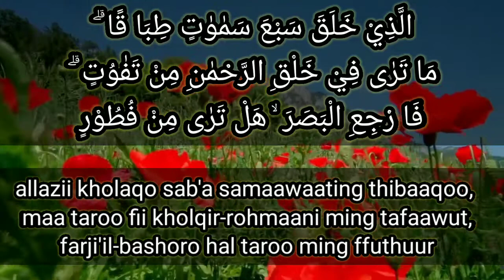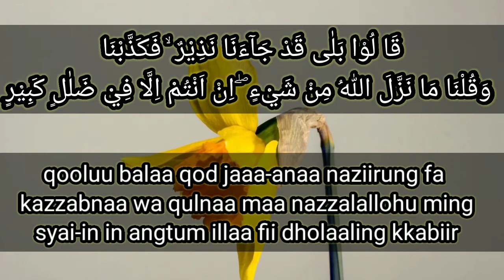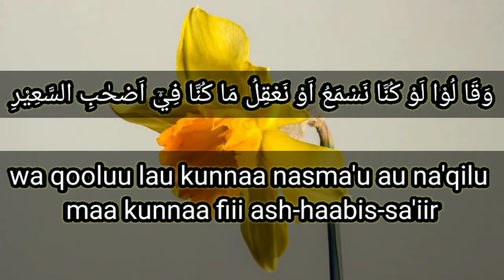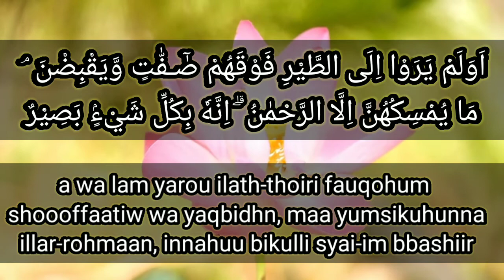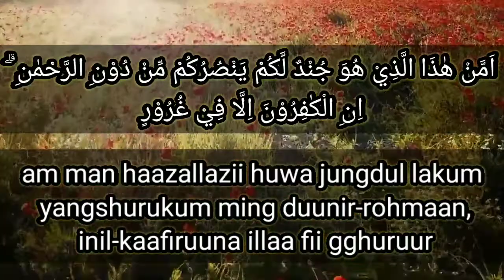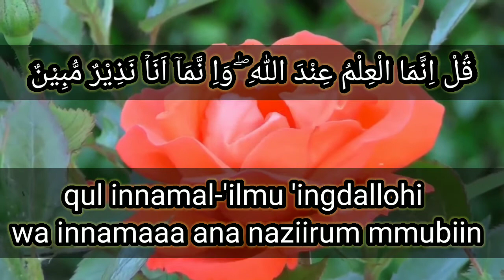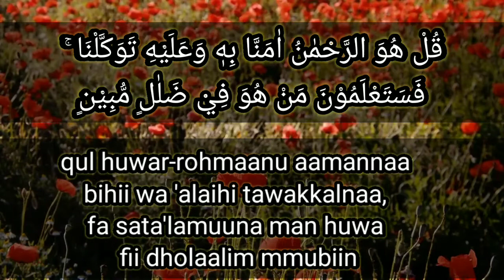Surah Al Mulk Lafaz Huruf Latin: Trik Cepat Hafal & Fasih| Syekh Ali Jaber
4 KEUTAMAAN ATAU FADHILLAH SURAH AL-MULK
1. Diampuni dosanya

Dari Abu Huroiroh, Nabi -shollallohu alaihi wasallam- bersabda:
“Ada surat dari Alqur’an yang terdiri dari 30 ayat, Surat tersebut dapat memberikan syafa’at bagi ‘temannya’ (yakni orang yang banyak membacanya) sehingga orang tersebut diampuni dosanya, yaitu: Surat Tabarokalladi bi yadihil mulk“. (HR. Abu Dawud dg redaksinya, diriwayatkan pula oleh at-Tirmidzi dan yang lainnya. Hadits tersebut shohih dan telah di-shohih-kan oleh Ibnu Hibban, al-Hakim, dan adz-Dzahabi, sedangkan at-Tirmidzy dan Albani menghasankannya)

2. Dihindarkan dari siksa kubur dan siksa neraka
Keutamaan kedua yang dapat diperoleh dari membaca surat Al Mulk adalah dijauhkan dari siksa kubur dan siksa neraka yang pedih. Dari Abdulloh bin Mas’ud mengatakan:

“Barangsiapa membaca surat Tabarokalladi bi yadihil mulk setiap malam, maka Alloh azza wajall menghindarkannya dari adzab kubur, dan dahulu kami (para sahabat) di saat Rosululloh-shollallohu alaihi wasallam- (masih hidup) menamainya “al-Mani’ah” (penghindar/penghalang). Sungguh surat tersebut ada dalam Kitabulloh, barangsiapa membacanya dalam suatu malam, maka ia telah banyak berbuat kebaikan” (HR. Nasa’i dengan redaksinya, diriwayatkan pula oleh al-Hakim dan ia mengatakan: sanadnya shohih, dan dihasankan oleh Albani)

3. Menjauhkan diri dari maksiyat

Dalam surat Al Mulk disebutkan bahwa orang yang taat pada Allah adalah orang yang tetap taap meskipun tidak ada yang melihat, firman Allah SWT berikut Ini

“Mereka itu takut pada Allah di kesunyian ketika mereka tidak nampak di hadapan manusia lainnya. Mereka pun taat pada Allah dalam keadaan sembunyi-sembunyi. Tentu saja dalam keadaan terang-terangan, mereka pun lebih taat lagi pada Allah” ( QS Al Mulk : 12 )

Pada intinya orang yang berima itu taat pada Allah meskipun di kesunyian dan takut berbuat maksiyat kepada Allah. Sebagaimana dijelaskan oleh Syaikh As Sa’di

4. Menjadikan kita sebagai orang yang bertawakkal

Dalam surat Al Mulk ayat 15 di Allah juga menunjukkan disyariatkannya tentang perintah berjalan di muka bumi untuk mencari rizki dengan berdagang, bertani, dsb. Ini menunjukkan bahwa tawakkal bukan berarti hanya berserah diri pada Allah melainkan juga bekerja dan berusaha (baca manfaat tawakal )

Allah Ta’ala selanjutnya berfirman,

هُوَ الَّذِي جَعَلَ لَكُمُ الْأَرْضَ ذَلُولًا فَامْشُوا فِي مَنَاكِبِهَا وَكُلُوا مِنْ رِزْقِهِ

“Dialah Yang menjadikan bumi itu mudah bagi kamu, maka berjalanlah di segala penjurunya dan makanlah sebahagian dari rezki-Nya.” (QS. Al Mulk: 15).

Demikian penjelasan tentang surah Al Mulk, semoga bermanfaat